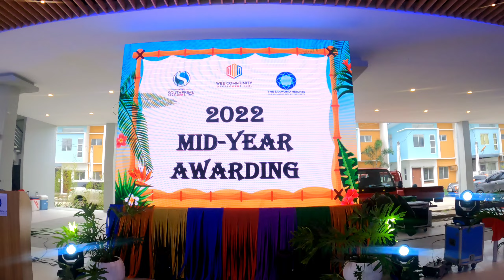Diamond Heights Mid-year awarding 2022 and Destine Davao Condo Launching